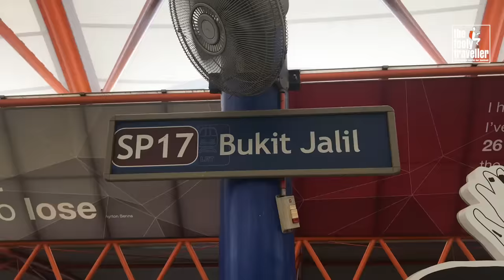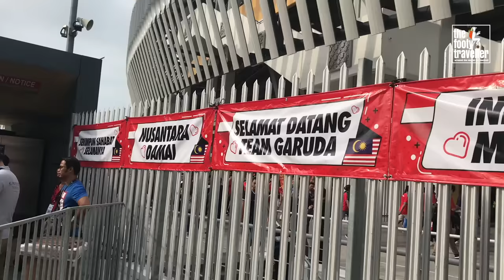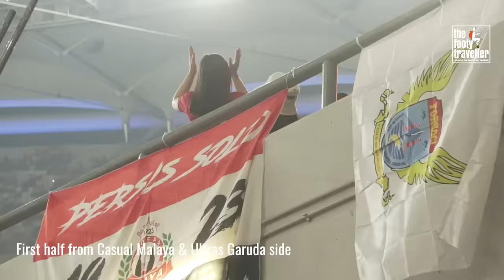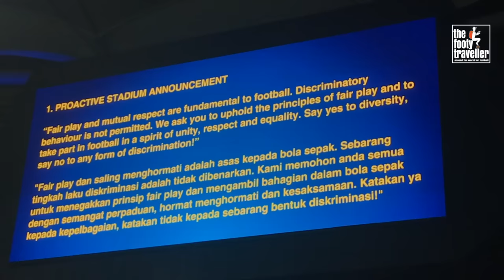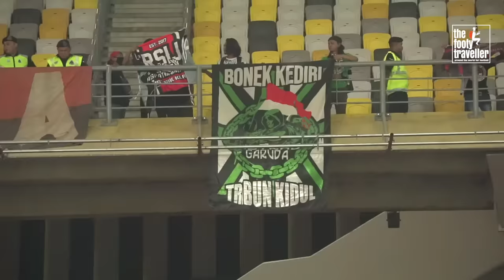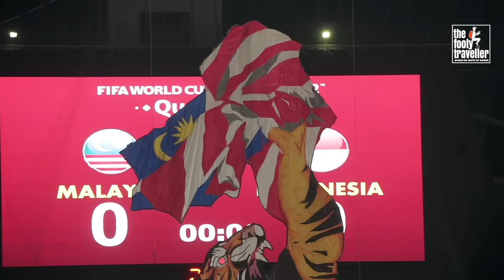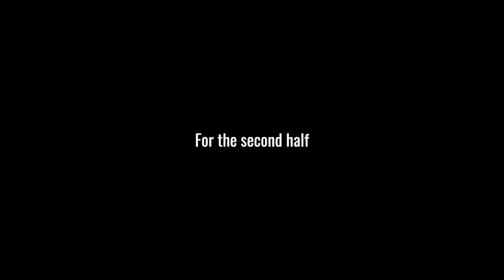Casual Malaya & Ultras Malaya vs Indonesia | Nusantara Derby | 1 of Part-3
The final part of the Ultras Malaya 3 part series has been broken down into two parts (1 of Part 3 and 2 of Part-3) because I just couldn't shorten the video to get the full essence of this high-intensity rivalry between nations.

Ultras Malaya is the creme de la creme of supporter groups when it comes to the national team. Their thought processes, organisation and implementation for supporter culture practices have been revolutionary and system changing in Malaysia and has inspired many over the world.
It has always been my dream to watch them live and document them and I had no better chance than the 3 consecutive games of the  Malaysian National Team in November 2019 - Tajikistan (friendly), Thailand(WCQ), Indonesia (WCQ). Here's the  1st part of the final part

"ON THE DAY" is a series which documents the pre-match, in-match and post-match atmosphere on the very day of the game, without words or interviews or with minimal background score- as raw as it can get.

I document supporter stories from Indonesia, Malaysia, India, other Asian countries and the world.

- FootyTraveller

Do follow them for  more awesome beats and music.

Lyrics by: B-Heart and Galvin Patrick